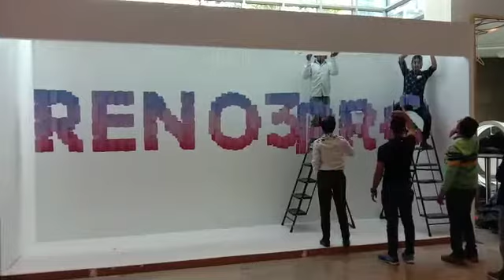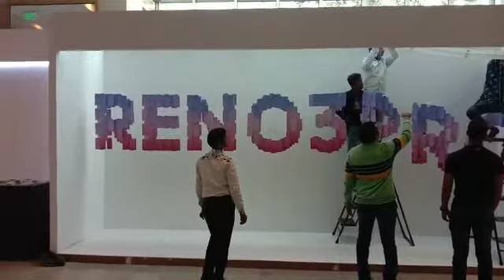Art Installation in process for Reno 3 Pro